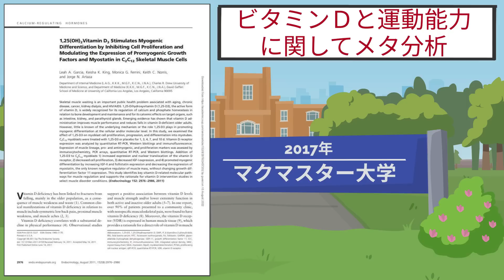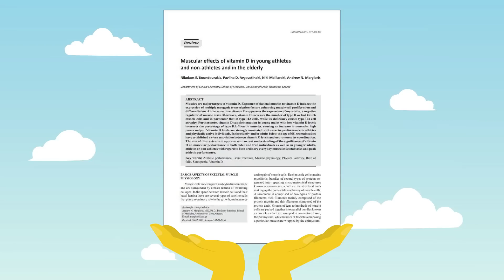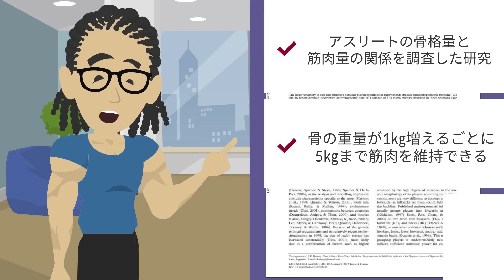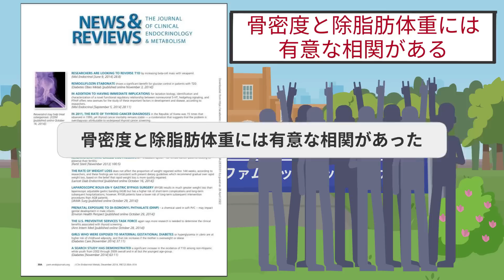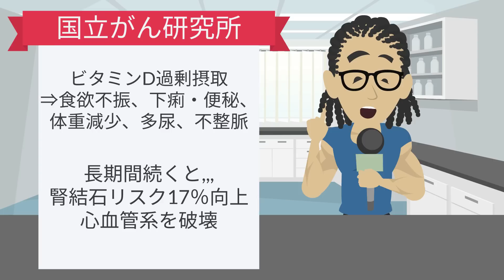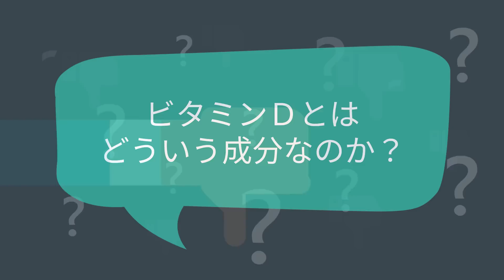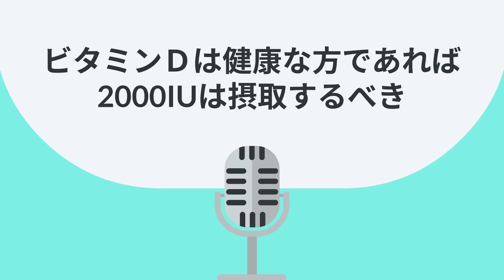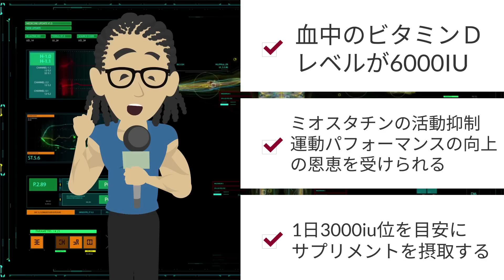【筋トレ科学】腎機低下・不整脈・食欲不振になる？？ビタミンDのNG摂取方法~ビタミンDの副作用を徹底解説~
≪参考文献≫
Nai-Ching Chen(2020)The effects of correction of vitamin D deficiency on arterial stiffness: A systematic review and updated meta-analysis of randomized controlled trials

Yu Zhang(2019)Association between vitamin D supplementation and mortality: systematic review and meta-analysis

【関連商品】
ナウフーズビタミンD

【関連動画】
クレアチンの副作用

~目次~
0:00~　オープニング
0:49~　ビタミンDの効果
6:46~　ビタミンDの副作用
8:27~　副作用がでないビタミンDの摂取法